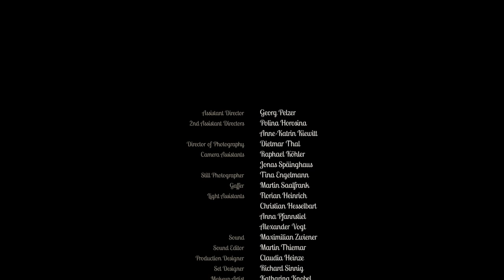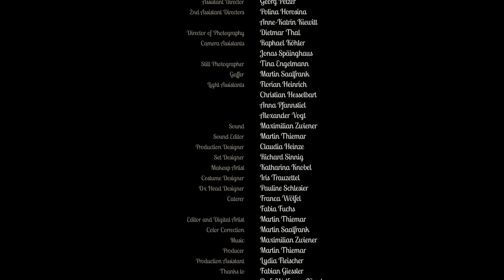Ottilia's Ox / Short Film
In an old house in the middle of nowhere, the two older ladies Ottilia and Milva are living a comfortable life. Suddenly a circus director is standing at their door and gives them an intimidated ox, which they kindly welcome into their home. They can't guess what his intentions are.

With Matthias Spahn, Holger Liedtke, Rosemarie Deibel and Eva-Maria Köhler
Written and Directed by Martin Thiemar

Crew:
Assistant Director: Georg Pelzer
2nd Assistant Directors: Polina Horosina, Anne-Katrin Kiewitt
Director of Photography: Dietmar Thal
Camera Assistants: Raphael Köhler, Jonas Späinghaus
Still Photographer: Tina Engelmann
Gaffer: Martin Saalfrank
Light Assistants: Florian Heinrich, Christian Hesselbart, Anna Pfannstiel, Alexander Vogt
Sound: Maximilian Zwiener
Production Designer: Claudia Heinze
Set Designer: Richard Sinnig
Makeup Artist: Katharina Knobel
Costume Designer: Iris Trauzettel
Ox Head Designer: Pauline Schlesier
Caterer: Franca Wölfel, Fabia Fuchs
Editor and Digital Artist: Martin Thiemar
Color Correction: Martin Saalfrank
Sound Editor: Martin Thiemar
Producer: Martin Thiemar
Production Assistant: Lydia Fleischer